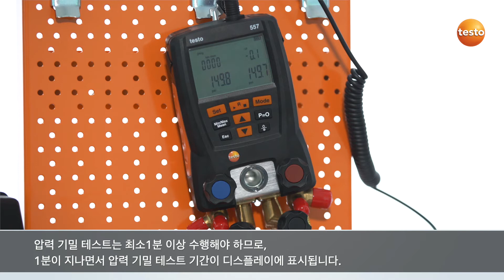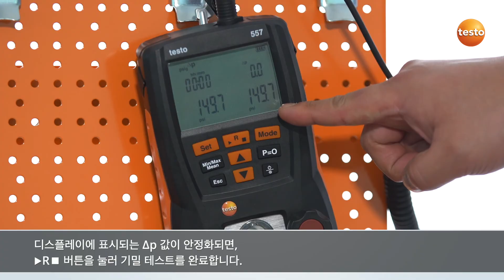디지털 매니폴드 게이지 testo 549 / 550 / 557 압력 기밀 테스트 방법